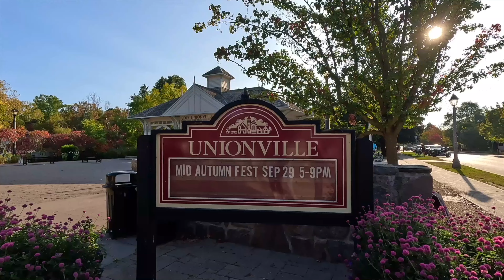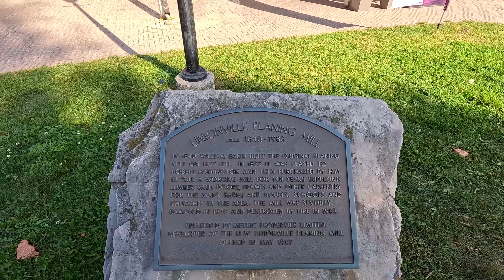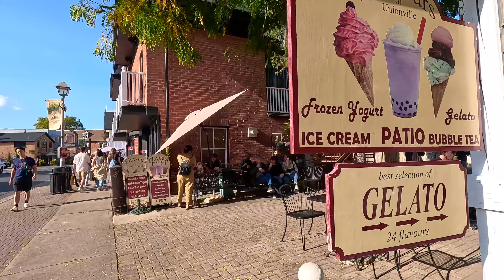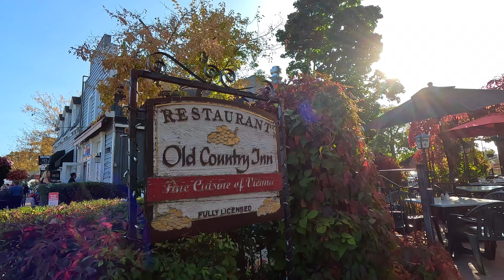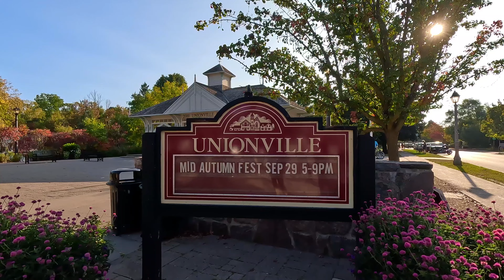[4K] UNIONVILLE, Markham, Ontario | Quaint Little Village near Toronto | Tour with Captions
Historic Unionville (Ontario) is a charming, picturesque village nestled within the suburban city of Markham, located just north of Toronto. This delightful area, which is only about 30 kilometers (18 miles) northeast of downtown Toronto, offers visitors a unique blend of old-world charm and modern amenities. Steeped in history, Unionville is a place where the past and present come together in perfect harmony, making it a must-visit destination for both locals and tourists.

One of the most appealing aspects of Unionville is its historic Main Street, a lovely, tree-lined street that transports visitors back in time with its well-preserved heritage buildings and quaint atmosphere. The street is a visual feast, with its mix of 19th-century architecture and small-town appeal. Many of the buildings are over a century old, with beautifully restored facades, making it a perfect spot for a leisurely stroll, photography, or just taking in the area’s nostalgic charm. The architecture varies from classic Victorian-style homes and storefronts to charming stone buildings, each with its own story to tell.

As you wander down Main Street Unionville, you'll be greeted by a variety of unique independent shops, boutiques, and galleries. Whether you're in search of a stylish new outfit, a one-of-a-kind gift, or some charming home décor, the local shops offer an eclectic mix of goods that you won't find in typical malls or chain stores. From fashionable clothing and accessories to handcrafted jewelry, artwork, and antiques, there’s something for every taste and budget. If you're a fan of local craftsmanship, you can also find stores that feature artisan goods, such as handmade candles, soaps, and pottery, making it easy to bring home a special souvenir.

Cafes and restaurants are also a big draw in Unionville, with many offering cozy settings and outdoor patios where visitors can relax and enjoy a meal or a cup of coffee while taking in the village's charming atmosphere. Whether you're in the mood for a casual lunch, a romantic dinner, or a sweet treat, Unionville’s dining scene offers a variety of options. Many restaurants focus on locally sourced ingredients, and you’ll find everything from Italian and French cuisine to contemporary Canadian fare, as well as cafes serving artisanal coffee and freshly baked pastries. This vibrant culinary scene adds to the area’s appeal, making it an ideal spot for a leisurely afternoon out.

In addition to the shops and restaurants, historic Unionville also boasts several cultural landmarks and outdoor spaces that further enhance its charm. The Unionville Train Station, with its classic Victorian design, stands as a symbol of the village's history as a former stop on the York Durham Line. The Varley Art Gallery, housed in a beautiful heritage building, showcases the works of Canadian artists and offers visitors a chance to appreciate local art in an intimate setting. For nature lovers, Toogood Pond Park is nearby, offering scenic walking trails and a tranquil setting to unwind by the water.

Visitors should definitely bring their camera to capture the beauty and character of the area. The charming streets, historic buildings, and lovely green spaces make Unionville a photographer's paradise. Whether you’re snapping photos of the picturesque architecture or the tranquil pond views, there’s always something worth capturing.

Overall, Main Street Unionville is a wonderful place to spend a few hours or an entire afternoon. The boutique shops, local cafes, and historic buildings combine to create an atmosphere that is both inviting and timeless. Whether you're browsing through unique stores, enjoying a leisurely meal, or simply admiring the architecture, Unionville offers an unforgettable experience that feels worlds apart from the bustle of Toronto, while still being conveniently close.